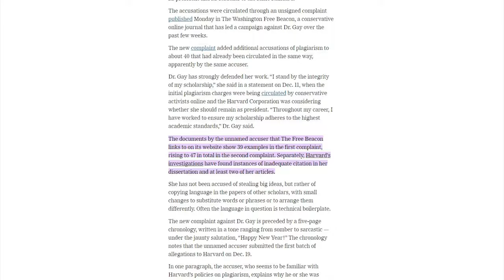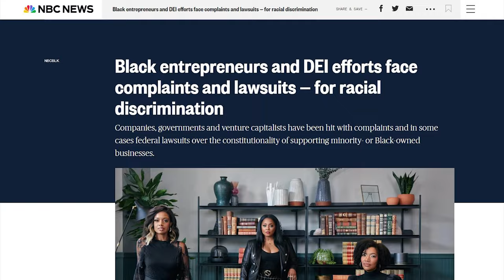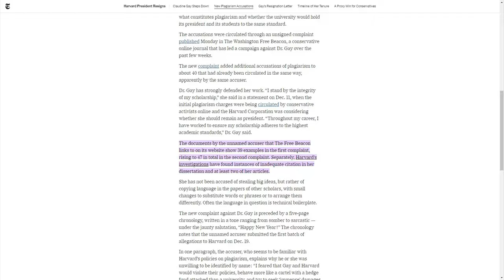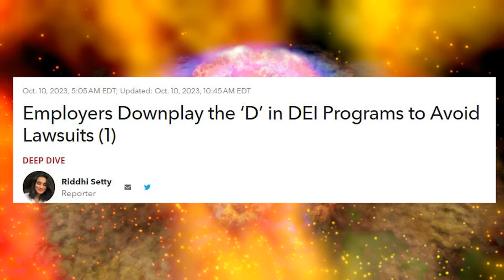CNN & MSNBC Blame "White Dudes" For Woke Harvard President's IMPLOSION